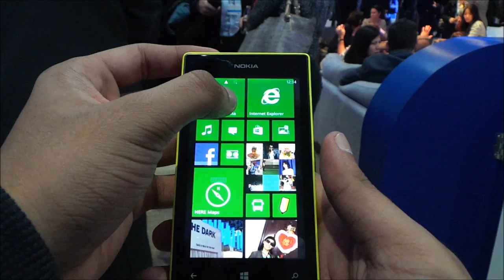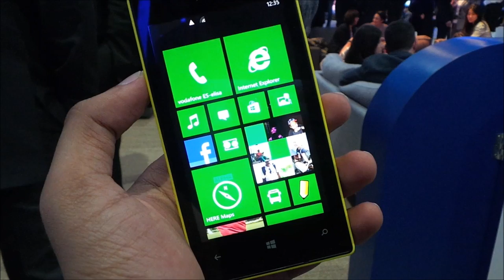MWC 2013 - Nokia Lumia 520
Nokia sedia menawarkan beberapa peranti Lumia yang dijana menggunakan Windows Phone pada harga yang rendah, dan di MWC 2013, Nokia turut sama memperkenalkan dua peranti Windows Phone baru, dimana salah satunya adalah Nokia Lumia 520.